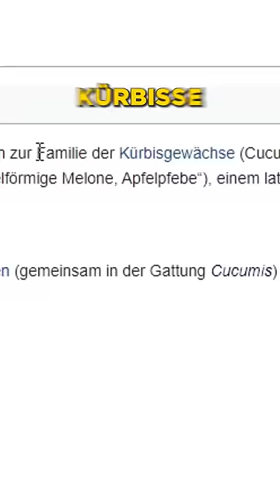MINECRAFT SKIN FÜR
minecraft bastighg
minecraft bauen
minecraft farm
minecraft stadt
minecraft icrimax
minecraft paluten
minecraft 1.20
minecraft bedrock
benx minecraft
minecraft freunde
minecraft deutsch
minecraft mod
minecraft haus
minecraft tutorial
minecraft house
minecraft server
minecraft mods
minecraft song
minecraft youtuber
haus bauen minecraft
laserluca minecraft
icrimax minecraft stadt
luca minecraft
youtuber insel minecraft
isycheesy minecraft
minecraft seeds
minecraft elements
minecraft 1.21
minecraft bauideen
minecraft lets play
minecraft border
minecraft server
minecraft download
minecraft java,60
minecraft skin
minecraft texture pack
minecraft map
minecraft shader
minecraft pc
forge minecraft
minecraft optifine